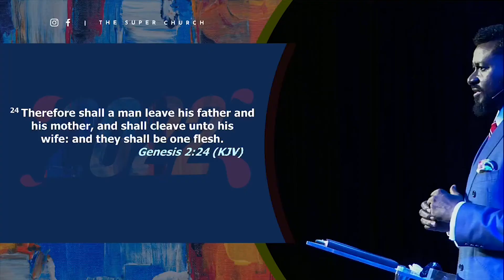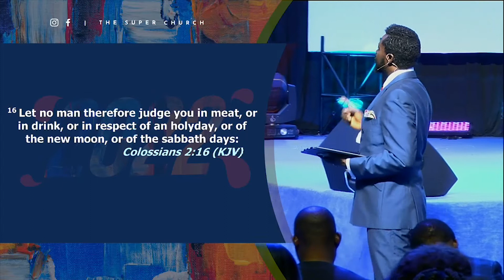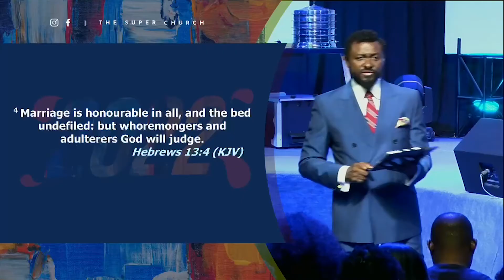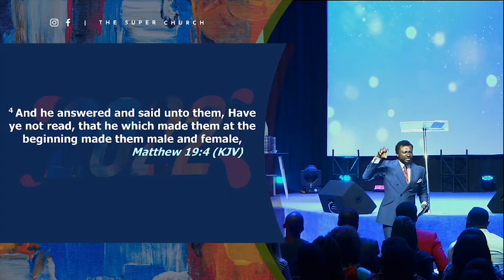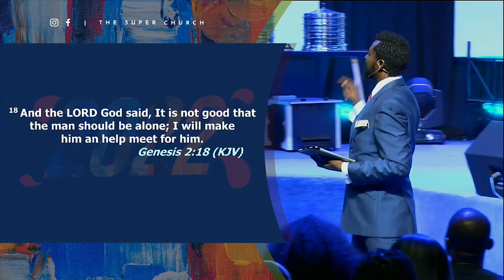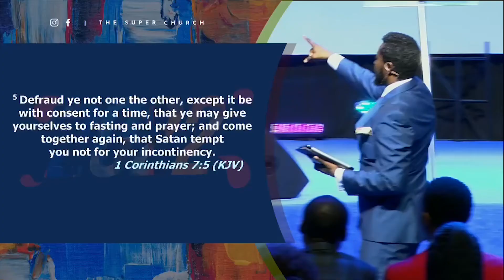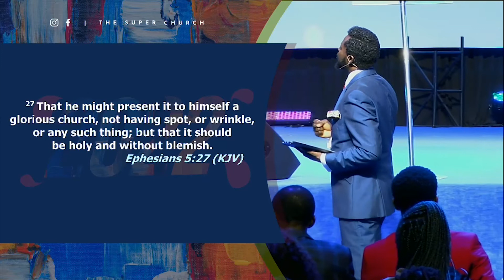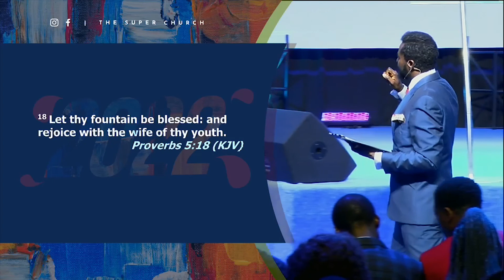Sunday Service | Love, Relationship And Marriage (13.02.22)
The Super Church